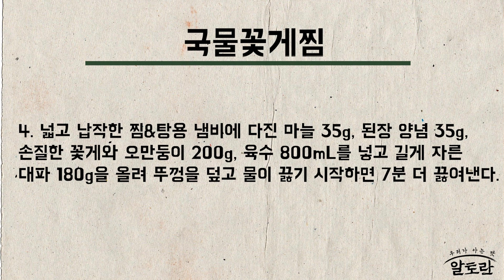43년 전통 맛집 국물꽃게찜 만들기 (밀리네해물잡탕 이금숙 사장님) MBN 221005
알토란 406회 밀리네해물잡탕 이금숙 레시피 MBN 221005

*기본 재료 : 손질된 꽃게 4마리, 오만둥이 2줌 (200g), 다진 마늘 35g, 대파 180g, 육수 800mL, 된장 양념 35g
*육수 재료 : 물 2L당 여수 멸치 (손질X) 20g, 건새우 5g
*양념 재료 : 재래된장 400g, 소주 150g, 후추 20g

*만드는 법
1. 물에 여수 멸치와 건새우를 넣고 30분 정도 끓여 육수를 낸다.
2. 재래된장에 소주와 후추를 넣고 실온에 일주일간 숙성하여 된장 양념을 만든다.
3. 대파는 길쭉하게 썰어 준비해둔다.
4. 넓고 납작한 찜&탕용 냄비에 다진 마늘 35g, 된장 양념 35g, 손질한 꽃게와
오만둥이 200g, 육수 800mL를 넣고 길게 자른 대파 180g을 올려 뚜껑을 덮고
물이 끓기 시작하면 7분 더 끓여낸다.